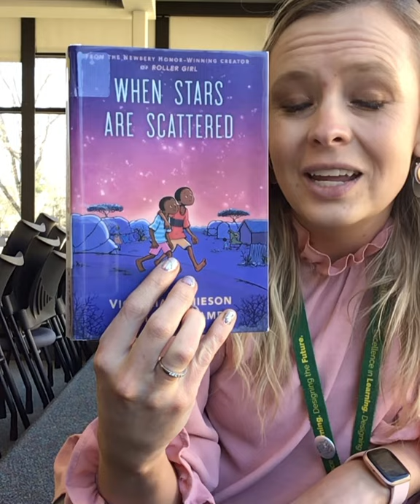When Stars are Scattered